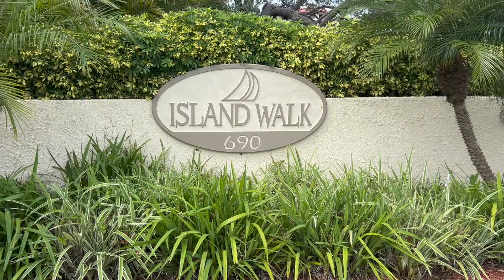690 Island Way Clearwater, FL